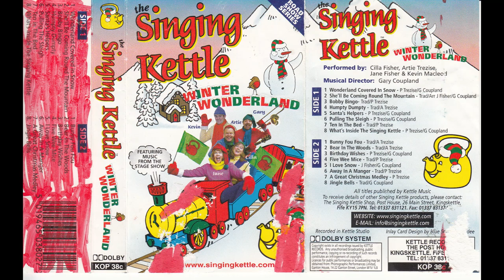Singing Kettle: Winter Wonderland - Humpty Dumpty